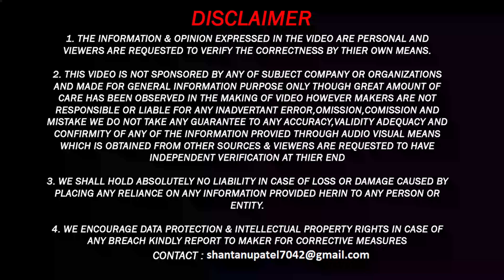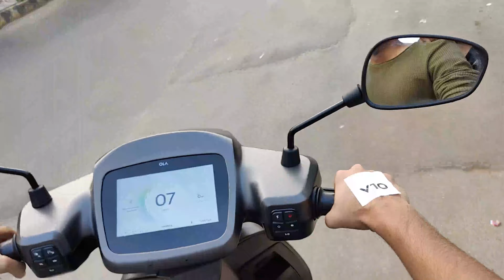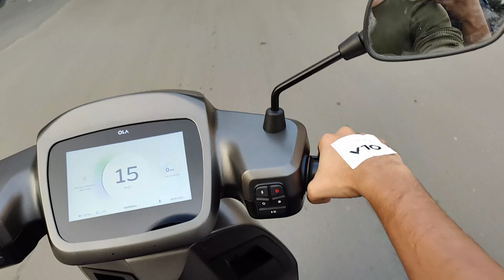OLA S1 Pro-Ride Review and Walk Around🔥 | Power ऐसी की सब को पीछे छोड़ दे 👌 | Buy or Not? 🤷‍♂️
Keep supporting!
Need your support to grow my channel so I can reach the maximum audience and help them.

Watch in this video: OLA S1 Pro-Ride Review and Walk Around🔥 | Power ऐसी की सब को पीछे छोड़ दे 👌 | Buy or Not? 🤷‍♂️

Kia Seltos HTK Plus IMT Drive Review 2021🔥 | ऐसी Manual Car नहीं चलाई भाई कभी Without Clutch🔥

Kia Seltos HTK Plus IMT 2021🔥| Owner's Review | क्या यह इस सेगमेंट की सबसे अच्छी कार है.??🤷‍♂️

Renault Kiger Non Turbo Automatic Drive Review🔥l ऐसी Automatic Car नहीं चलाई भाई कभी within 10 Lakh🔥

My Renault Kiger First Service Cost | Service Experience of Renault Kiger | ये क्या कर दिया Renault😡

ये तो होना ही था !! कमाल कर दिए Mahindra 👌🏻 XUV700 Test Drive🔥 | XUV 700 Drive Impressions

Renault Kiger RXZ Speaker Test | Sound Test | नाचने पर मजबूर कर देते हैं Kiger के Speakers 😂

🤣अब Creta Seltos तो गयी🤣 | 2021 MG Astor Launch Interior Exterior Engine Dimension Price In India